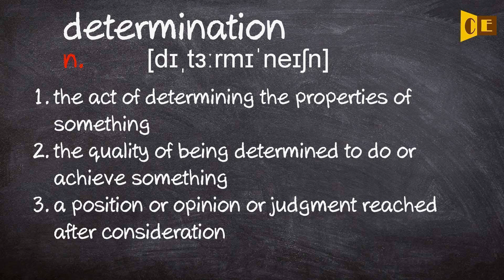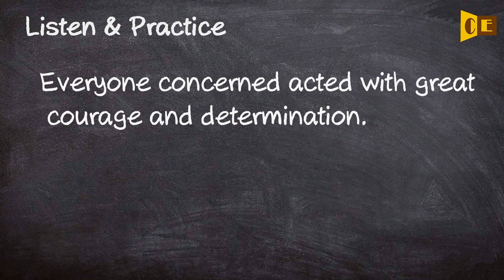Determination Pronunciation, Paraphrase, Listen & Practice